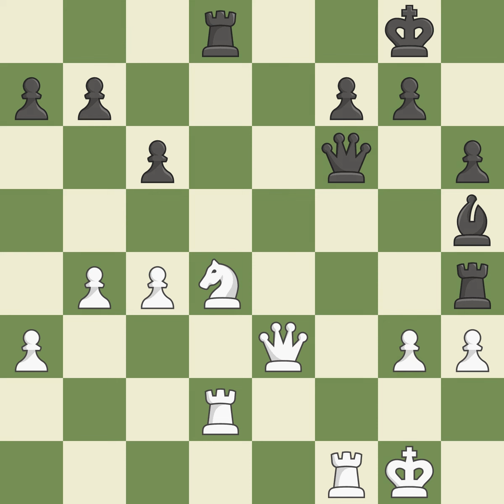Reiter Hans Ernst VS Grguric Viktor (CRO)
[Event "Tournament \"UJCS-14 Congress\""]
[Site "Podebrady (Czech Republic)"]
[Date "1936.??.??"]
[Round "3"]
[White "Reiter Hans Ernst"]
[Black "Grguric Viktor (CRO)"]
[Result "0-1"]
[ECO "D46"]
[WhiteElo "0"]
[BlackElo "0"]
[Annotator ""]
[Source ""]
[Remark ""]

1.Nf3 d5 2.c4 c6 3.d4 Nf6 4.e3 e6 5.Nbd2 Nbd7 6.Bd3 Bd6 7.e4
dxe4 8.Nxe4 Nxe4 9.Bxe4 e5 10.O-O O-O 11.Qc2 h6 12.Be3 exd4 13.Nxd4
Nf6 14.Bf5 Ng4 15.Bxg4 Bxg4 16.h3 Bh5 17.Qf5 Bg6 18.Qg4 Qf6 19.Rad1
Rad8 20.Rd2 Rfe8 21.a3 Re4 22.Qd1 Rh4 23.b4 Bh5 24.Qb3 Bc7 25.f4
Bxf4 26.g3 Bxe3+ 27.Qxe3 Qg6 28.g4 Bxg4 29.hxg4 Qxg4+ 30.Rg2
Qxd4 0-1